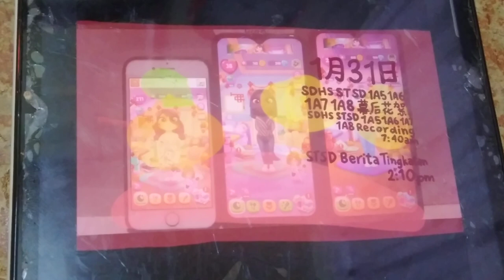Program Schedule (2023): Astro Tingkatan STSD SDHS